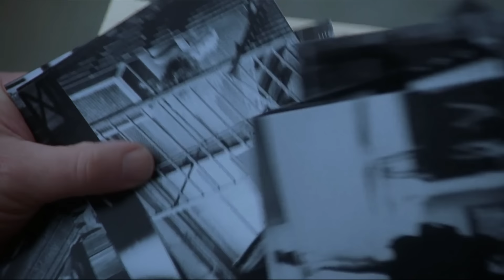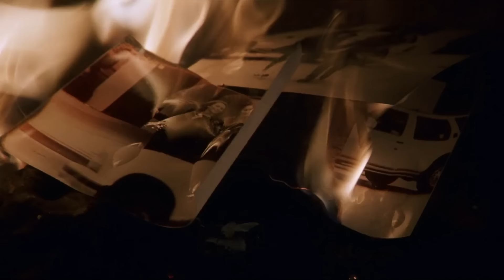Man came to his wife's lover, and since then no one has seen that guy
Connie has the perfect life: a loving husband and a smart son. However, an encounter with a charming stranger forces Connie to put everything she has at stake.